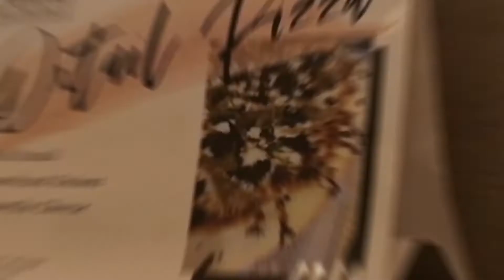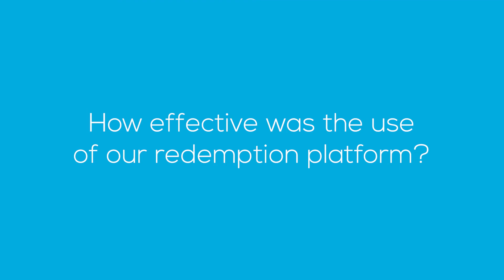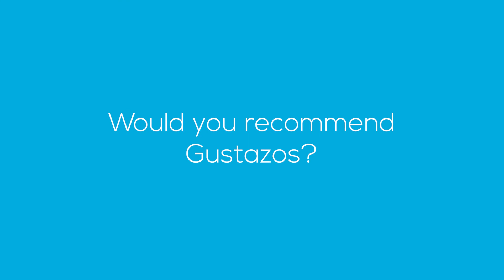Gustazos Jamaica Merchant Testimonial: Fromage Brassiere